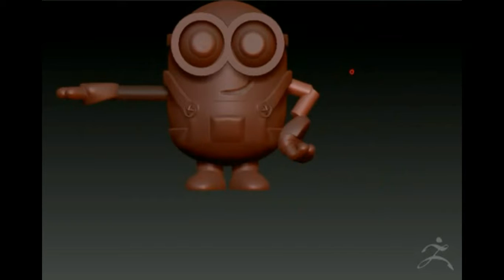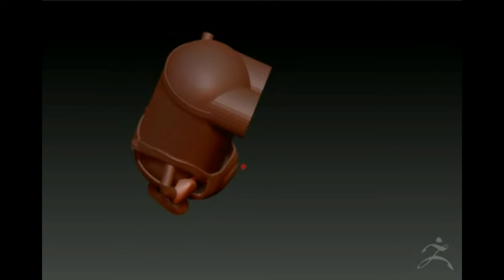Zbrush 4R7 обзор модель Миньоны